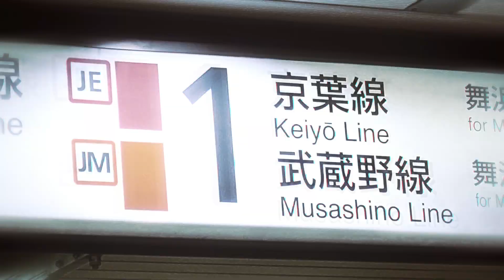【動画版】RED HATCHOBORI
似せました